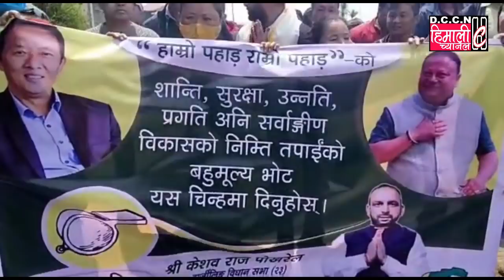आज दार्जीलिङ विधानसभा प्राथी केशवराज पोखरेल चुनाव प्रचार गर्दै घूम जोरबङला समष्टि पुगे